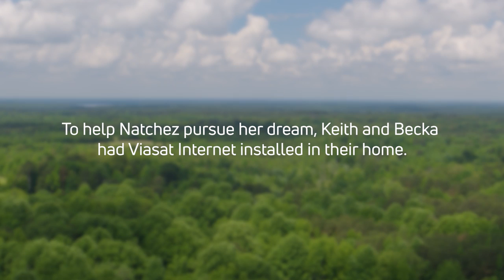Digital inclusion in Mississippi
Sixteen-year-old Natchez has long dreamed of studying to become a forensic pathologist. But with no internet access at her home in rural Mississippi, that dream seemed far away. Then recently, her family learned that they have another option to connect their home and help Natchez with her studies: satellite internet from Viasat.